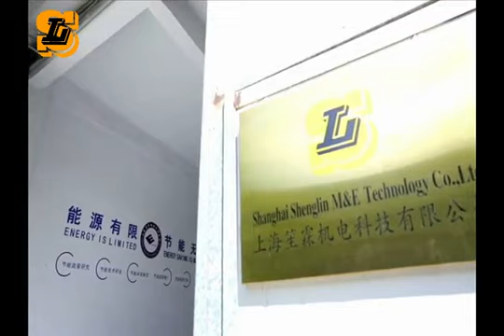Medium CO2, copper tube anticorrosive aluminum fin dry cooler